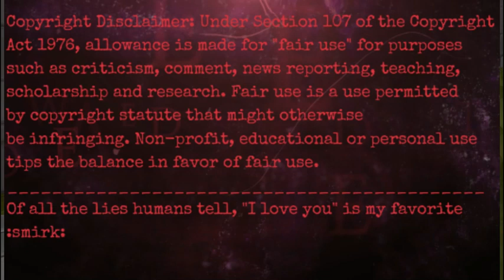VRChat Aquarius HANGING OUT WOO P1 The star is gracing us with his presence